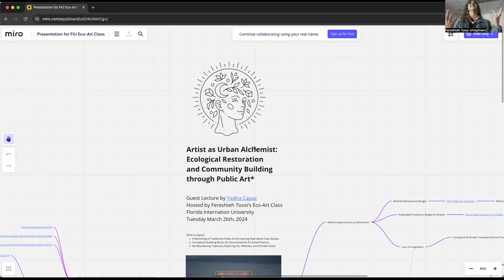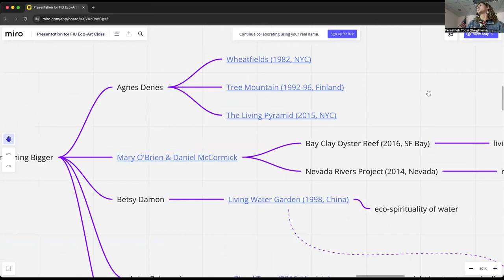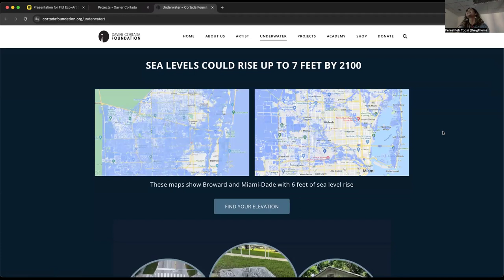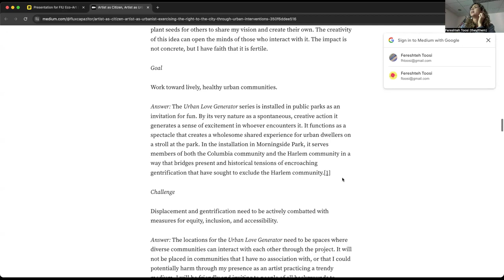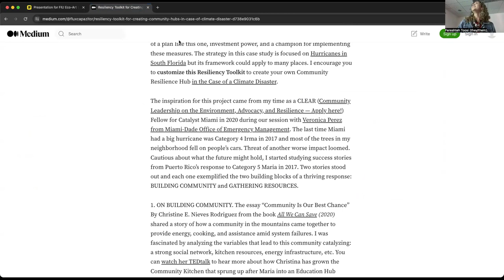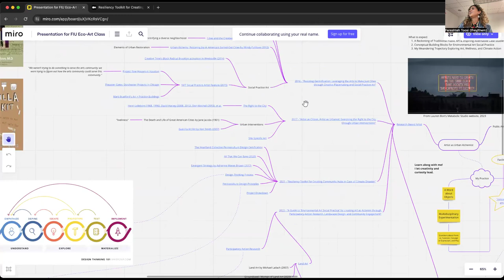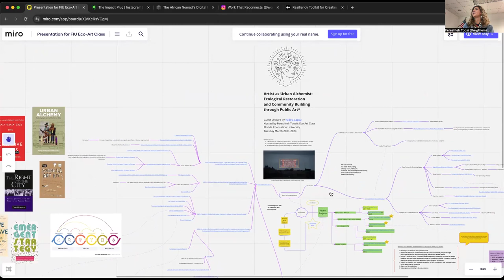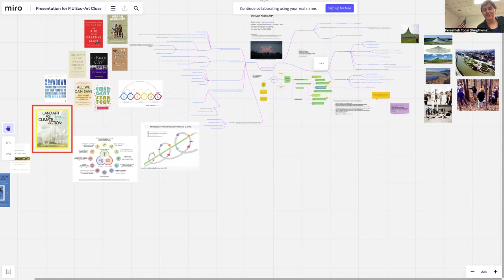Yadira Capaz lecture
"Artist as Urban Alchemist: Ecological Restoration and Community Building through Public Art"

Yadira Capaz is a research-based artist healing the future. She engages communities in climate justice, holistic wellness, creative tech, and entrepreneurship for social impact. This talk took place in Associate Professor Fereshteh Toosi's Eco-Art class at Florida International University.